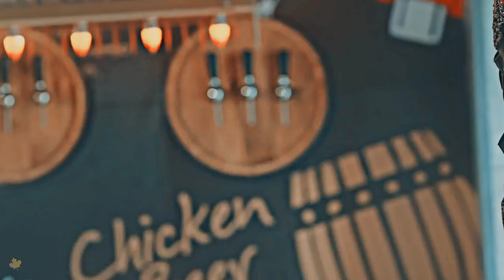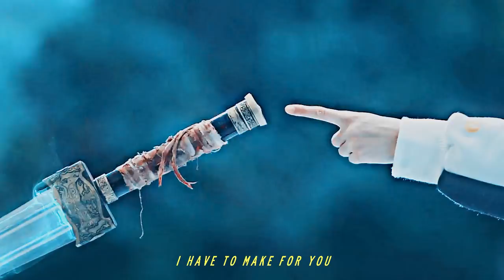[ HUMOR ] GOBLIN | 도깨비 'Am i NOT CUTE??'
Anniversary tribute to Goblin; 'The Humor' MV
GOBLIN - Dokkaebi. Info at the end.

Lana Darling! if you see this, i dedicate the Grim and Goblin to you,lol *heart*.

Happy to finally finish this after months! My first attempt ever on a Humor take mv so excuse any weirdness.
Well this channel started with Goblin and ends with Goblin. Thank you for all subscriptions, likes and comments. It's been fun.